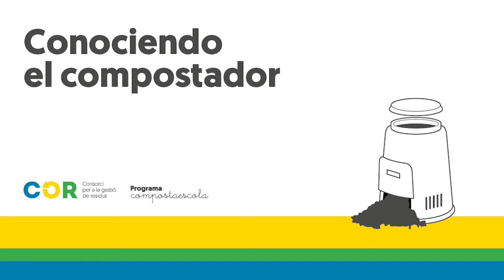Conociendo el Compostador, con el COR | Compostaescola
En una escuela quieren mostrarnos el problema que hay con la gran cantidad de basura que se genera. ¿Cómo podemos solucionarlo? El COR os lo mostrará.

Público: Niñas y niños de 3 años a segundo de Primaria.

¿Sabías que gran parte de nuestros recuerdos vienen asociados a la infancia? En el COR lo sabemos, por eso queremos involucrar a las niñas y niños en iniciativas sencillas pero con mucho fondo, que les hagan reflexionar por la consecución de hábitos que hagan de este un mundo más sostenible. Es la misión que pretendemos alcanzar con Compostaescola, el programa que busca incentivar el compostaje en los centros educativos del área de gestión COR. Si formas parte de la comunidad educativa de las comarcas valencianas de La Safor, Vall d’Albaida, la Costera, Canal de Navarrés o el Valle de Cofrentes-Ayora, ¡Compostaescola puede llegar también a tus alumnos!

El Consorcio de Residuos V5 – COR es uno de los 13 consorcios de la Comunitat Valenciana. Desde el 1 de junio de 2012, gestiona la transferencia, tratamiento, valorización y eliminación de los residuos de 93 municipios de las comarcas de La Safor, Vall d’Albaida, La Costera, Canal de Navarrés o el Valle de Cofrentes-Ayora,